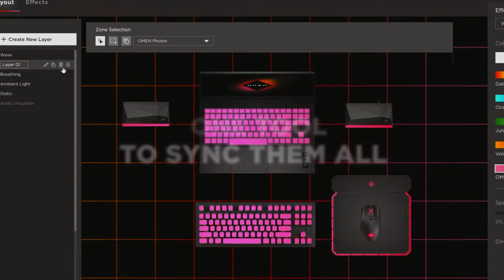Krimbo stellt euch den neuen OMEN 45L Desktop PC vor